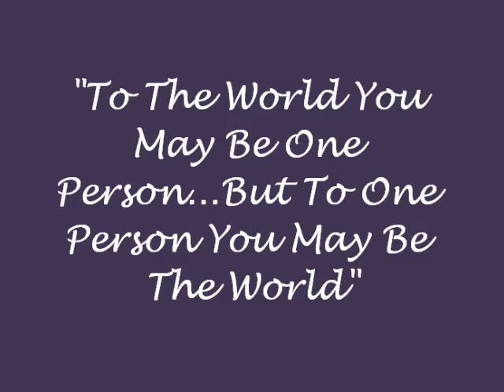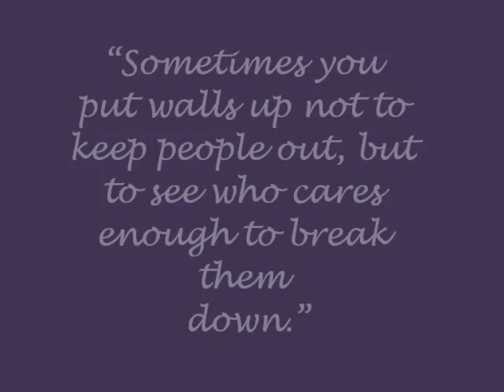To The Egans